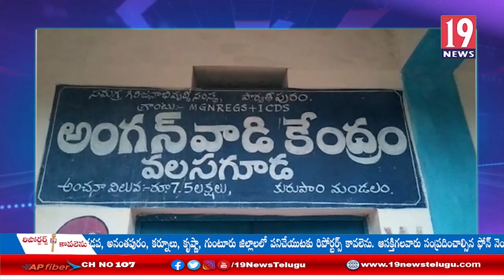కురుపాం మండలంలో చెక్ డ్యామ్ లో పది నాలుగు ఏళ్ల చిన్నారి మృతి: విజయనగరం జిల్లా